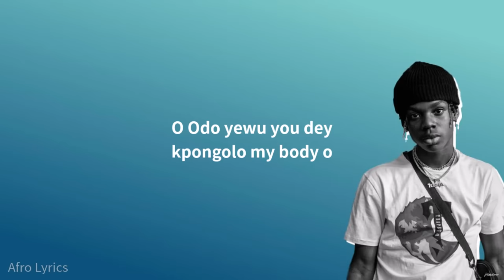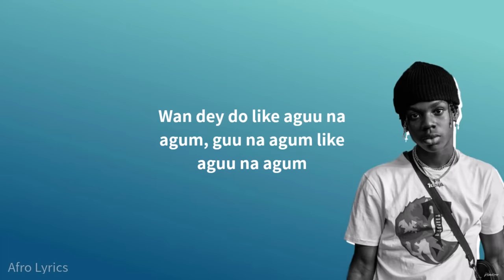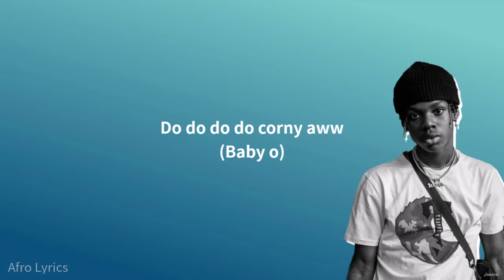Rema - Corny (Lyrics)